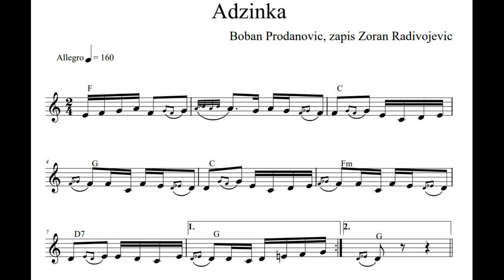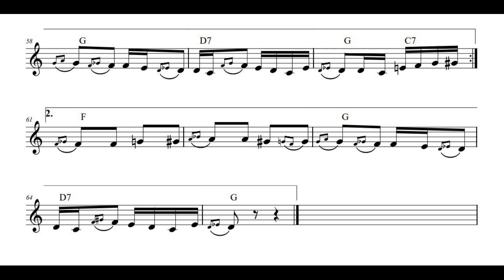Adzinka kolo (izvorno)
Izvodi Boban Prodanovic.